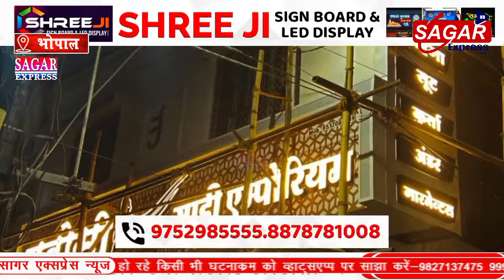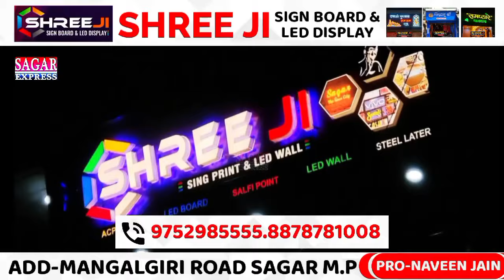क्या गजब की शिवराज जी की लोकप्रियता हैं जो दिल्ली से भोपाल तक उनका जनता स्वागत करती दिखी